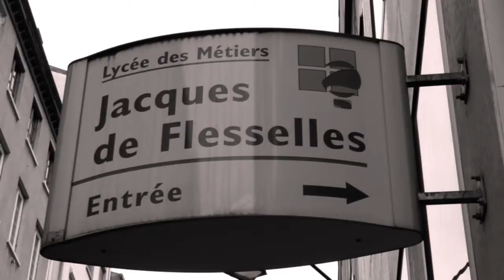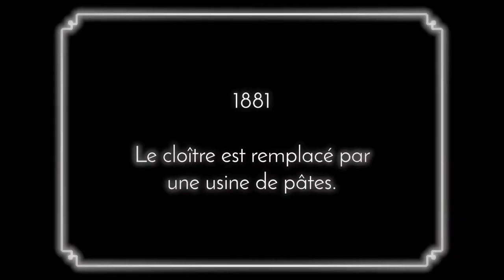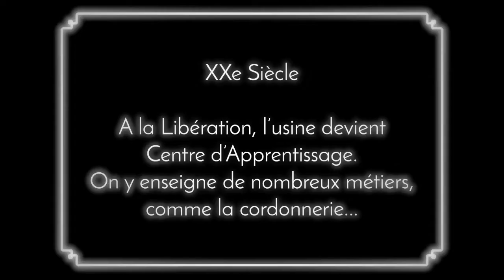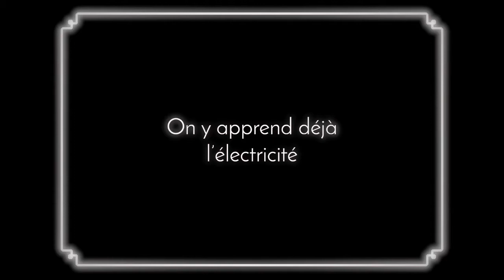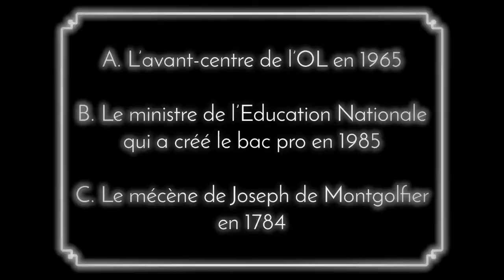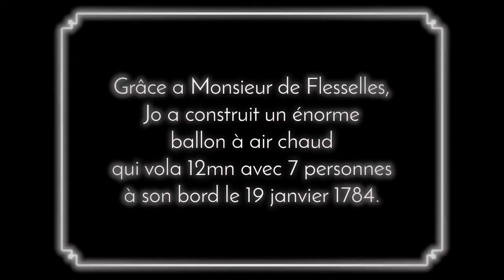L'incroyable et fabuleuse histoire du Lycée Jacques de Flesselles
Neuf lycéennes et lycéens travaillent sur l’écriture et sont interprètes dans le film :
Kamilia Afes, Emilie Calaive, Alicia Carneiro, Grâce Chekera, Bakay Fofana, Antony Lamache, Younès Mahieddine, Amandine Simon, Willy Svongchan.
Mise en scène : Olivier Defaÿsse (Collectif Arts Mobiles)
Projet mené par Elsa Chaize, professeure.

Après une recherche documentaire sur l’histoire du site, un scénario est élaboré. Un couple d’élèves nous fait visiter le Lycée et revivre certains moments clés de son histoire, depuis l’installation des Carmélites au 17e siècle jusqu’à aujourd’hui. Le principe est de présenter le Lycée vu par les élèves, sur un mode humoristique et décalé, en noir et blanc, muet.
Ecriture : 5 au 26 octobre 2015 - Tournage au lycée : 2 au 19 novembre 2015
Prémontage achevé le 26 novembre.
Avec la participation de : Thierry Braillon, Emmanuel Charles, Alain Regard, Nadia Serandi.
Remerciements à Valérie Bruyère et Barbara Matray.

Ce court métrage sera projeté le mardi 4 juillet 2017 dans la Cour du Lycée Jacques de Flesselles. Il fait partie de la scénographie BALLOONS.

Conception
En janvier 2015, l’équipe éducative du Lycée souhaite commémorer le cinquantenaire du Lycée. Il est décidé, en concertation avec le Collectif Arts Mobiles, de réaliser une scénographie dans la cour du Lycée, pendant la Fête des Lumières de Lyon.
Objectifs :
- Fédérer les équipes de professeurs et d’élèves autour d’un projet ouvert sur l’extérieur
- Impliquer les élèves dans le processus de création
- Valoriser le Lycée auprès de ses partenaires : familles, entreprises, tutelles
- Prolonger le partenariat artistique avec le Collectif Arts Mobiles.
Balloons est imaginée par le Collectif Arts Mobiles à la suite de plusieurs tempêtes de cerveaux impliquant professeurs, élèves et artistes. La Fête des Lumières valide le projet. Toutefois, pour des
questions de sécurité, la scénographie ne pourra être réalisée comme prévu en décembre 2015 et 2016.
L’événement est finalement reporté en juillet 2017, en fin d’année scolaire, après les examens.
Les recherches et travaux des équipes, notamment les réalisations des lycéens, pourront ainsi être valorisés auprès d’un large public.